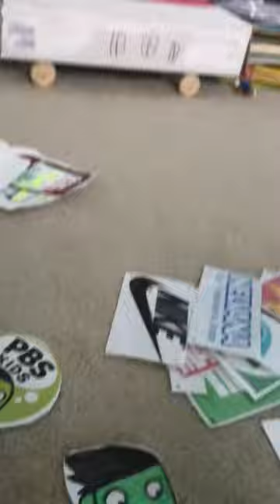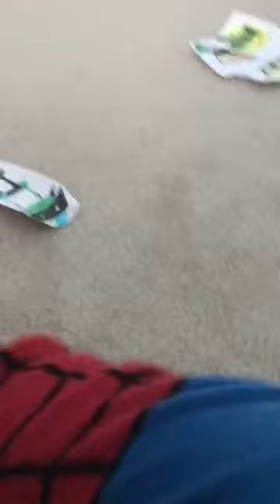Pbs kids program schedule nov. 1 2020